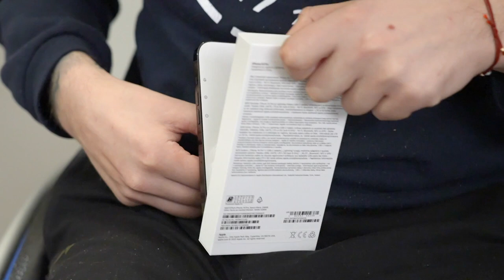Įkvepiantis susitikimas su Gajumi ir neįtikėtini herojaus pasiekimai!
Nelaimė futbolo aikštelėje Gajaus gyvenimą apvertė aukštyn kojomis. Jaunas vyras iki lemtingų 2022 metų gegužės 28 dienos varžybų žaidė futbolo klube ir savo ateitį toliau siejo su sportu. Netikėta trauma ir jau po akimirkos vyras galėjo pajudinti tik pečius. Staigiai nugabenus Gajų į ligoninę buvo atlikta sudėtinga operacija, o po jos gydytojų verdiktas – daugiau niekada nebevaikščiosi.
Sportininko dvasia net ir po lemtingo įvykio Gajaus viduje ruseno, tad praėjus vos devyniems mėnesiams po traumos, jaunas vyras nustebino ne tik pats save, tačiau ir visus aplink – atsistojo ant kojų! Dabar Gajus savarankiškai paeina su vaikštyne, po truputį mokosi eiti ir su ramentais. Visi, kurie išgirsta vyro istoriją, ją vadina stebuklu, tačiau pats Gajus susitikimo metu paminėjo: „Svarbiausia tikėti savimi ir savo jėgomis. Visos ribos yra tik Jūsų galvoje. Niekada nenustokite savimi tikėti“.
Gajus savo jėgomis nepaliauja tikėti ir nuostabu matyti, kad didžiulių pastangų dėka tai, kas gydytojų buvo sakoma kaip neįmanoma, tampa realybe. Susitikime su sportininku dalyvavęs BC Wolves atstovas Pavel Kovtunec pats praėjęs labai panašius gyvenimo išbandymus, kai stotis ant kojų reikėjo mokytis iš naujo, pripažįsta, kad tokių žmonių kaip Gajus – labai nedaug. Išties, įkvepia vyro pozityvumas ir nepaliaujamas ryžtas žengti pirmyn. Gera žinoti, kad kartu su Jūsų pagalba galime prisidėti prie jauno vyro reabilitacijų.

Norime tartį nuoširdų ačiū visiems žmonėms, aukojusiems fondo koncerto „Už pergalę gyventi“ metu. Jūsų dėka galėjome Gajui padovanoti telefoną, kurio vyrui reikėjo. Taip pat, visų Jūsų dėka galime nuolat prisidėti prie jauno vyro rebilitacijų ir sklandesnio atsistatymo. Ačiū Jums už skirtą 2053,25 Eur paramą, kurios dėka galime prisidėti prie Gajaus sveikimo kelionės. Juk kartu esame stipresni!💙

Šiltą ačiū sakome BC Wolves klubo fanų įsitraukimo projektų vadovui Pavel Kovtunec už dalyvavimą susitikime su Gajumi ir įkvepiantį pokalbį bei pasidalinimą savo istorija. Būti šalia tų, kurie praėję tokius pat gyvenimo siųstus išbandymus – ne tik augina, tačiau ir įkvepia nepasiduoti. Tad sakome ačiū Jums, kad skyrėte laiko. 🙏